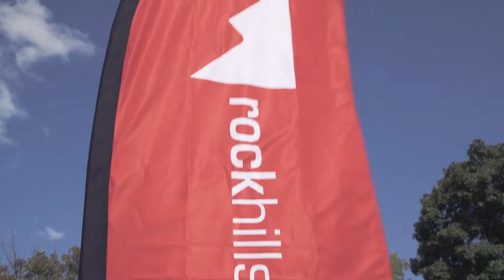Rock Hills Church Launches in Manhattan Kansas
Rock Hills Church is a safe place to find and follow Jesus. We believe church can be an enjoyable experience. We have created a casual and comfortable environment where you can relax, grab a cup of coffee, and be yourself.

During service we offer exciting programs for children, ages infant to 6th grade, where a friendly and qualified team present the Bible in creative and age-appropriate ways.

Whether you are new to the area, new to church, new to faith, or a longtime follower of Jesus, we invite you to join us and be a part of changed lives.